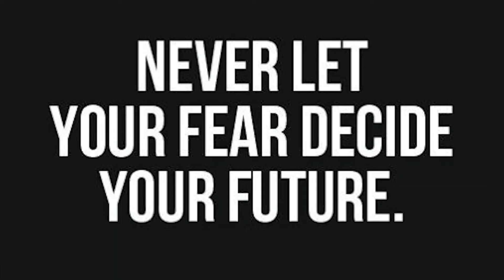Hard Race for Victory at St Croix | Renault RS 0.1 | GT Sport Daily Race Gameplay | T300RS T-LCM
These daily races are getting harder, after many attempts I finally got a win at St Croix.

I try my best not to willfully hit anyone during a race so if I did I am truly sorry, and if you did so willfully please relax.Its just a game!!

Thanks to the Sim brothers that take the time to give advice, much appreciated!!

Live Sim racing is harder than I thought, I guess I was wrong to think I can be competitive after just a few months with guys that have been doing it way longer.